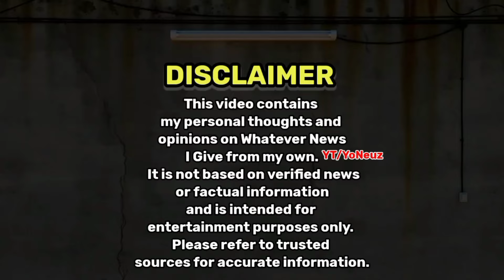YO YO HONEY SINGH REACTION ON BADSHAH AT IIFA 2024 ‼️ | UNEXPECTED | YO YO NEW GF ?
in this video I have told yo yo honey Singh new update and honey Singh and Badshah in iifa 2024  and Honey Singh Reaction on Badshah at iifa